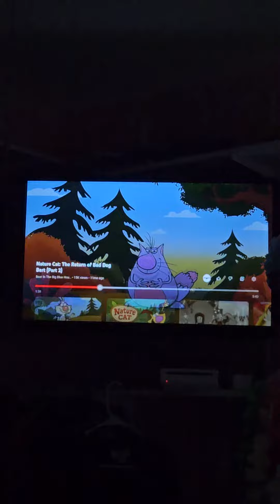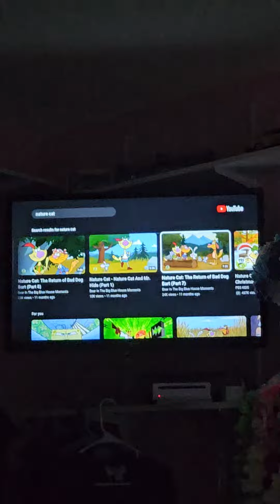emergency alert system during nature cat